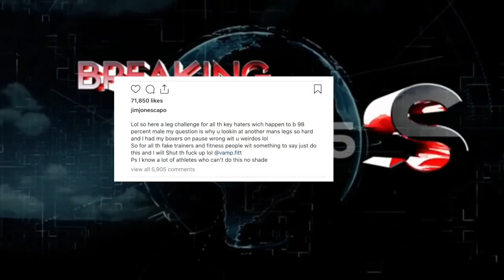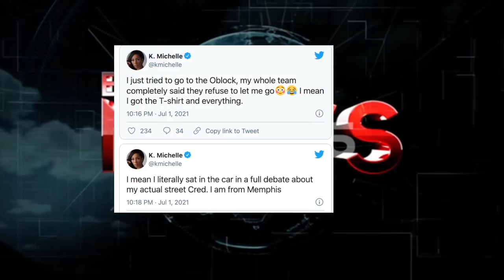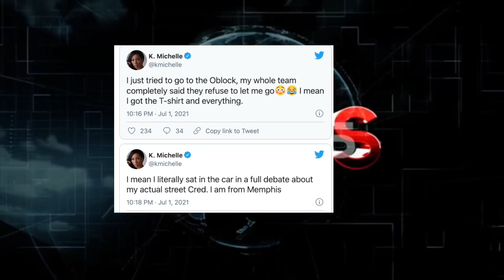Lil Reese Checks Vlad and Boosie 'Coward' Comment, K Michelle wants O Block Man, Master P Son $2MILL